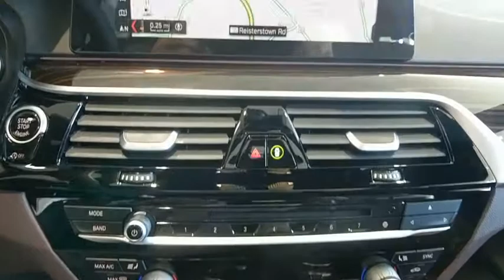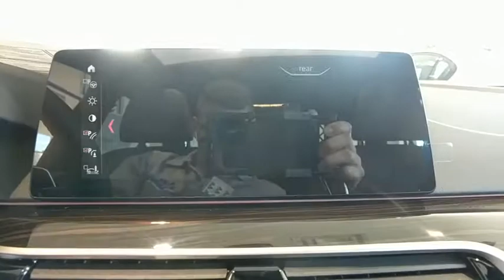2019 BMW 530i xDrive Baltimore, Owings Mills, Pikesville, Westminster, MD 52351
Atlas Cedar Metallic New 2019 BMW 530i xDrive available in Baltimore, Maryland at Northwest BMW. Servicing the Owings Mills, Pikesville, Westminster, MD area.

Northwest BMW
9702 Reisterstown Rd

Price includes all applicable rebates. Not all customers qualify for rebates listed below. See Dealer for details. $2,000 - APR Credit MY19. Exp. 12/02/2018